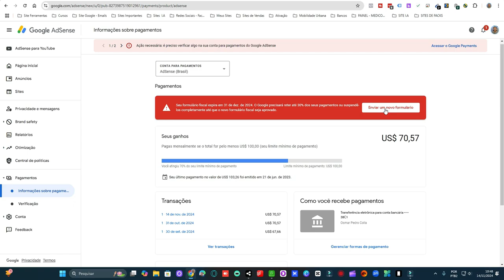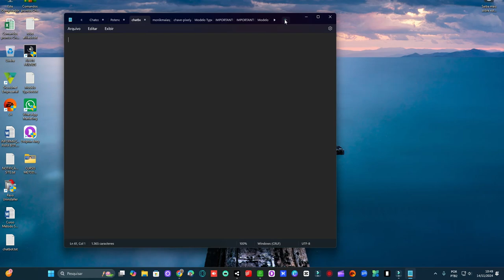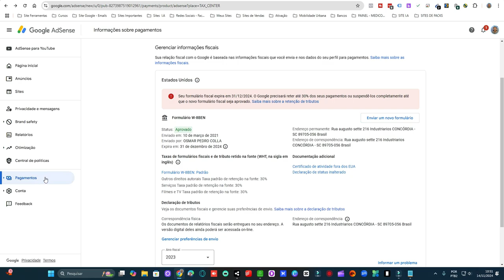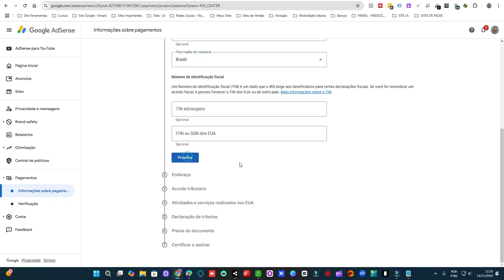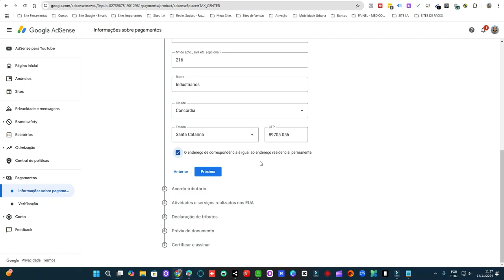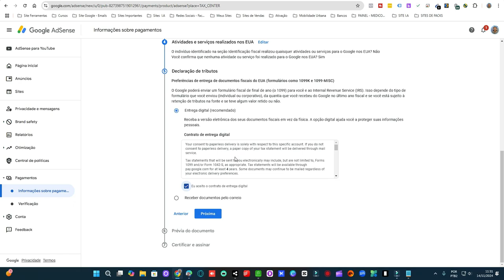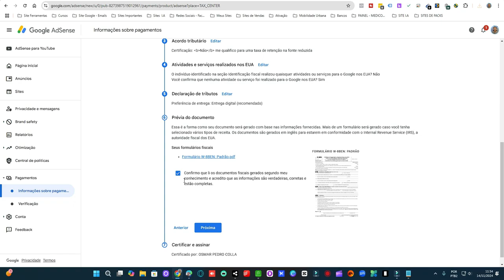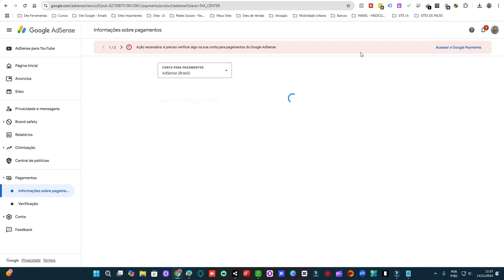Google AdSense: Guia Completo para Preencher o Formulário (Fácil e Rápido)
Se você está com dúvidas sobre como preencher o formulário do Google AdSense, este vídeo é para você! 🌟 Aqui, você aprenderá o passo a passo completo para preencher corretamente o formulário, sem complicações e com dicas práticas. Seja para monetizar seu site, blog ou canal no YouTube, o Google AdSense é essencial para começar a ganhar dinheiro online.
💡 Neste vídeo, você verá:

Como evitar erros comuns no preenchimento.
Dicas para acelerar a aprovação no AdSense.
Tudo explicado de forma simples e prática.